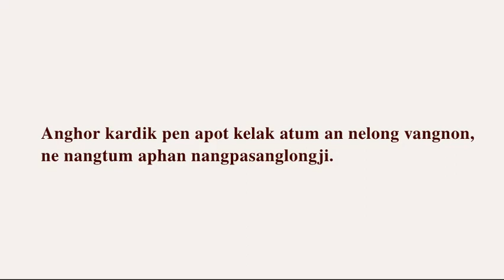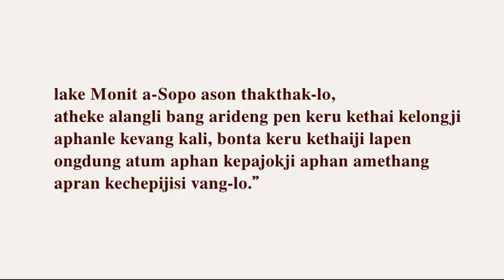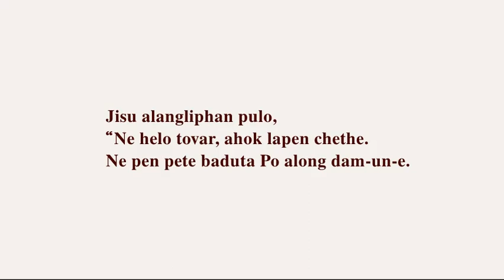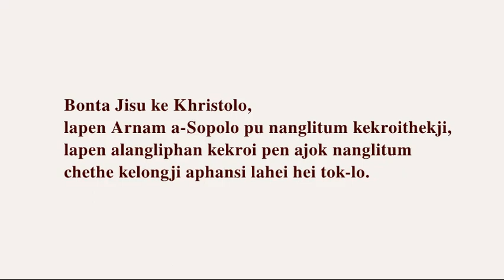Jisu Assam Meghalaya Arunachal Pradesh India Mikir Arleng Karbi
Meri aso pirthe pahacheji lapen nangli laphan
Jisu pusi amen ir-nangji; pima alanglisi amethang
amonit atum aphan apap hei hei pen pajokji.”

Anghor kardik pen apot kelak atum an nelong vangnon,
ne nangtum aphan nangpasanglongji.

lake Monit a-Sopo ason thakthak-lo,
atheke alangli bang arideng pen keru kethai kelongji
aphanle kevang kali, bonta keru kethaiji lapen
ongdung atum aphan kepajokji aphan amethang
apran kechepijisi vang-lo.”

Pima Arnam pirthe aphan lapu-an kanghon,
Sopo aphan kekroi atum an baduta kevirvedetji,
bonta kejut un-e achethe kelongji aphan alangli
amethang a-Sopo po epumpetta chepidet-lo.
Sopo aphan kekroi abang aling ke kejut un-e achethe do;
Sopo aphan kekroikre abang aling
ke chethe thek-longledetji,
bonta Arnam aning kethi alangli phuthak dobomji.

Jisu alangliphan pulo,
“Kethi pen rengthusi kethur lapen chetheke neli helo.
Neliphan kekroi abang aling ke thi setta rengthuji,
lapen kereng-bomlang lapen neliphan kekroi abang
aling ke kaiketa thithedetji. Nangli la kroiloma?”

Jisu alangliphan pulo,
“Ne helo tovar, ahok lapen chethe.
Ne pen pete baduta Po along dam-un-e.

Bonta Jisu ke Khristolo,
lapen Arnam a-Sopolo pu nanglitum kekroithekji,
lapen alangliphan kekroi pen ajok nanglitum
chethe kelongji aphansi lahei hei tok-lo.